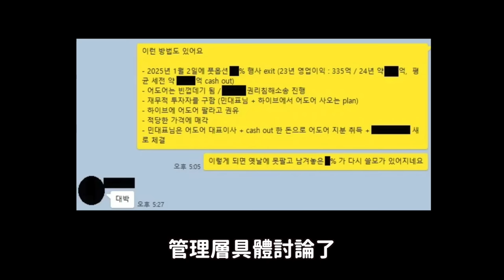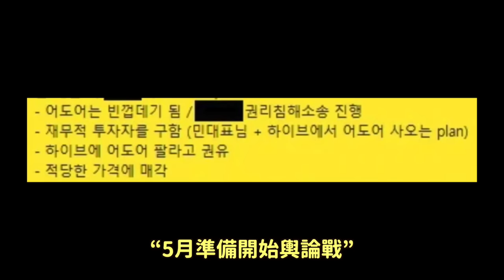聊天紀錄曝光..HYBE控告閔熙珍/aespa Winter無表情開麥清唱引熱議｜DenQ